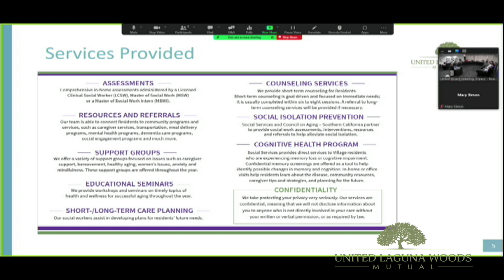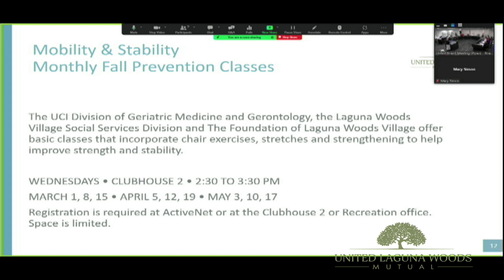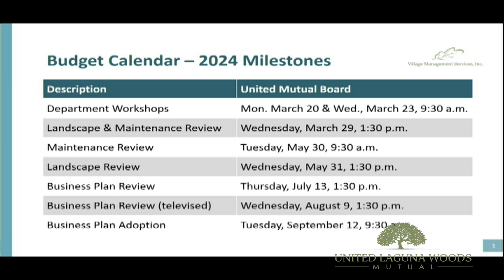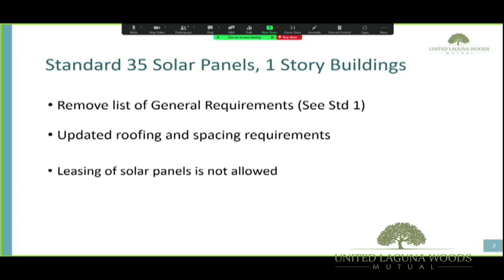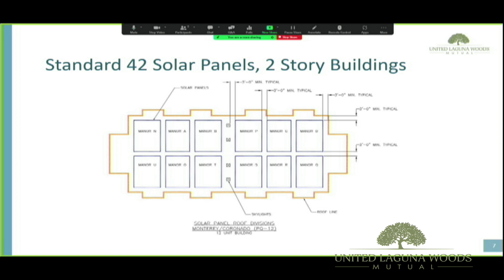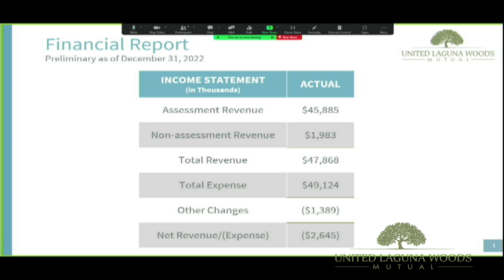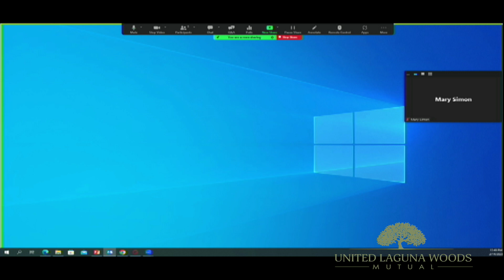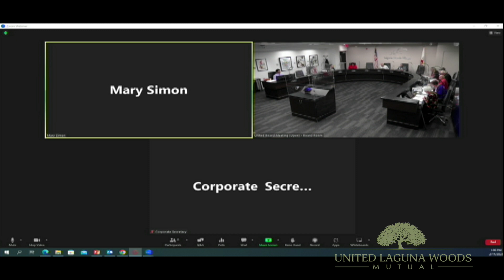United Mutual Meeting, February 14, 2023